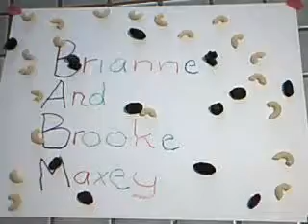The Maxey Twins(: